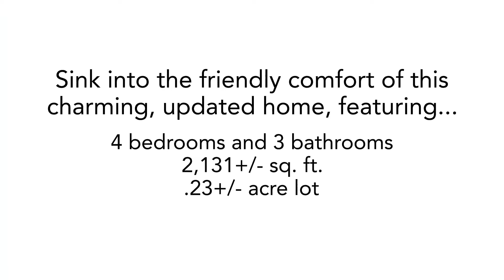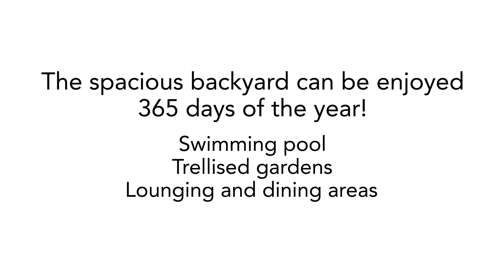3320 Greystone Ct. ~ Napa Home for Sale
3320Greystone.com
Classic Comfort in the Heart of Browns Valley
Sink into the friendly comfort of this charming, updated home on a wonderful cul-de-sac in Browns Valley! The two-story layout has a warm, inviting entry with vaulted ceilings and farmhouse finishes. New carpet, rustic hardwood floors, and classic brick fireplace add to its allure. Enjoy easy living in this home’s floor plan, with 4 bedrooms, 3 baths, and combination living areas spread throughout more than 2,100 sq feet. Downstairs bedroom/office and full bath. Plus there’s a large, three-car garage, which provides additional living opportunities for an in-home gym or work space. The home’s outside charm matches that offered inside with a front setback and cafe-style patio that will welcome your neighbors and friends. The spacious backyard can be enjoyed 365 days of the year! Swimming pool, trellised gardens, and lounging / dining areas provide plenty of motivation to spend time outside. New AC and paid solar! Close to Browns Valley Market, BV Elementary School, and Century Oaks Park.

What are you waiting for?! Come and experience the warm comfort of 3320 Greystone Court!